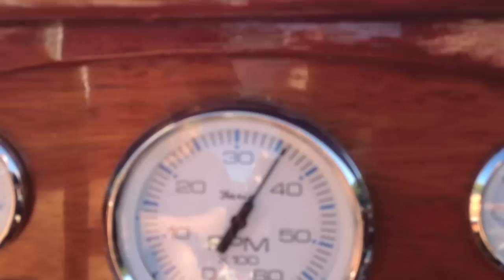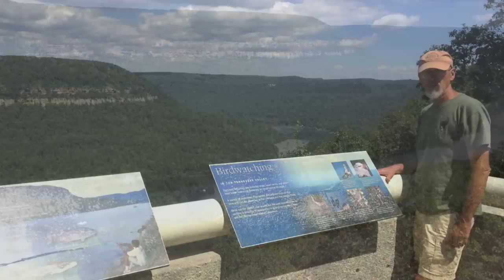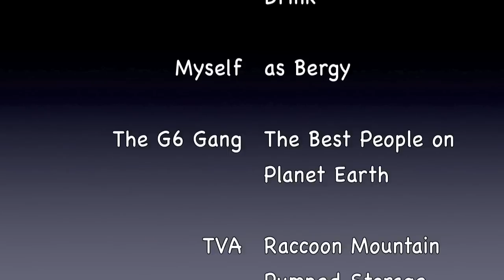2012 Trip to G6 in Tennessee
Sights and sounds on our two week trip to Tennessee